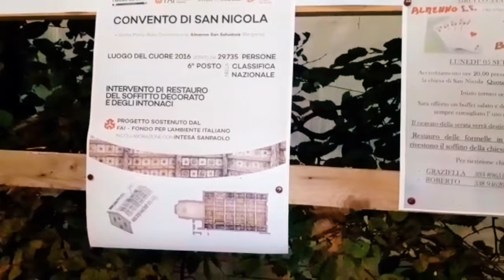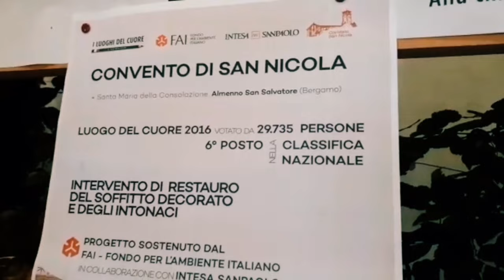"Festa di San Nicola 2022: Il ritorno alle radici della tradizione e della celebrazione"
10 settembre 2022: finalmente dopo due anni di fermo a causa della pandemia ritorna la tradizionale e tanto amata festa di sannicola ad AlmennoSanSalvatore.un breve video con le interviste di alcuni volontari : Norma, Nicoletta e Antonio.

🔺Telegram : Nel nuovo Canale quotidianamente vi sarà l’almanacco musicale con relativa traccia Mp3 in alta qualità da 🎧 ascoltare o scaricare e a breve i podcast delle News!